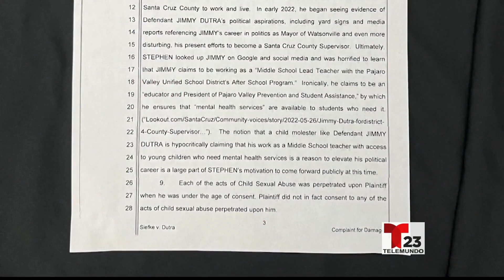El exalcalde de Watsonville Dutra enfrenta una demanda acusándolo de abuso de niño